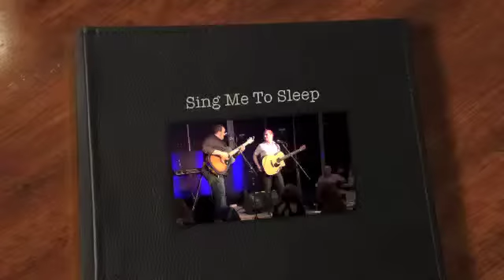Sing Me To Sleep - Caleb Garfinkel & Joel Spence (Daryl Braithwaite Support)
Daryl Braithwaite Support at The Pakenham Hotel Victoria, 12.10.12

Sing Me To Sleep written by Caleb Garfinkel